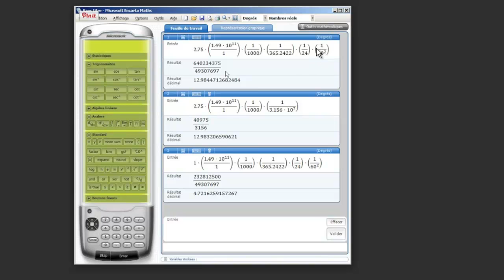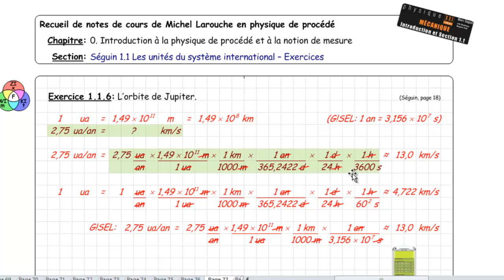CJO 203 NYA 05 A15 2015 09 18